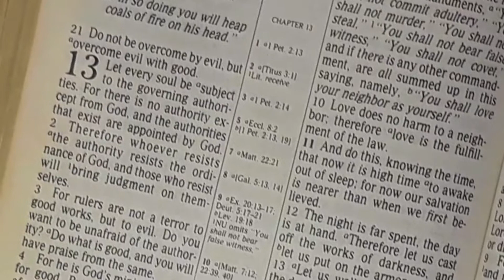CHASE VLOG, episode 02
Here is our second in vlog. Please bear with us as we sort out the little details needed to plan for filming and get used to the equipment needed to produce these videos.